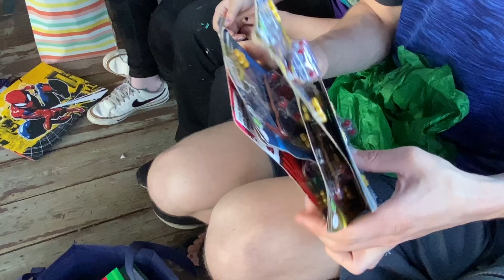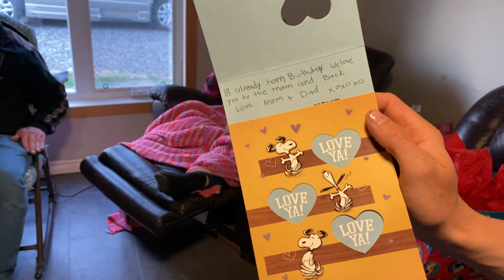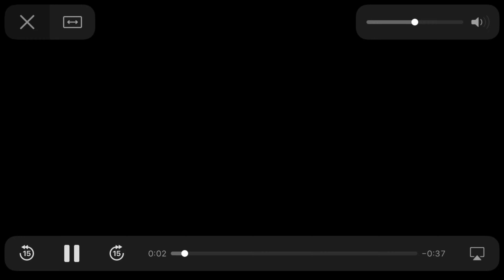My 18th birthday party!!!!!￼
I’m sorry, how long this took me to upload this video I’m officially 18 my real birthday was on 14 May but I decided to upload the video today. I hope you guys enjoyed this video and I hope you guys have a fantastic day and everybody else at my birthday party thank you so much for coming. You’re all the best. Thank you guys so much for following me these six years I’ve been on YouTube. And tell all of your friends have a good rest of your day or night!!￼